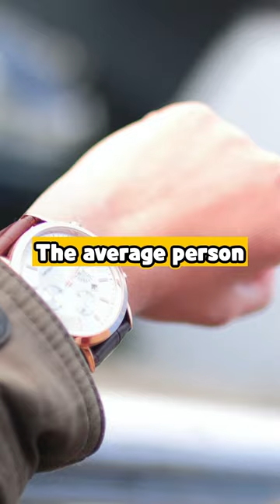If you REALLY want to know…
🚀 Dive into a whirlwind of wacky wisdom with our latest shorts video! From honey that never spoils 🍯 to penguins with built-in desalination plants 🐧, you won't believe the jaw-dropping facts we've got in store! Prepare to have your mind blown and your curiosity ignited!